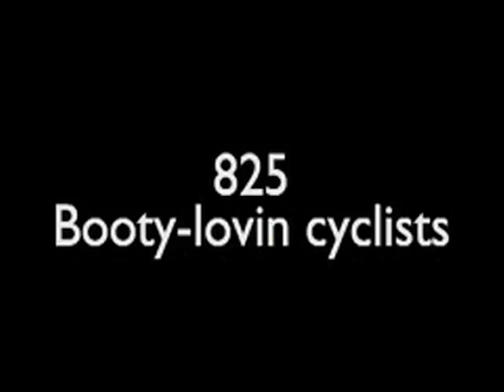Lifeseens 07/29/05 - 24 Hours of Booty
24 Hours of Booty in Myers Park. Over 800 cyclists rode the 3-mile Booty Loop course through beautiful Myers Park, raising funds for the Lance Armstrong Foundation and the Brain Tumor Fund for the Carolinas. (video production by brightcast.com)